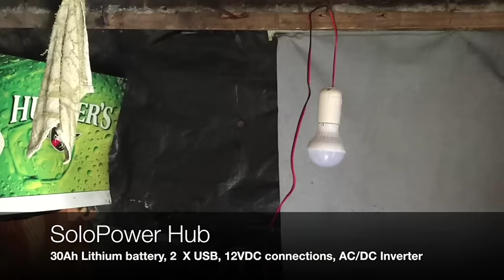Solo Bucket™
Solo Bucket